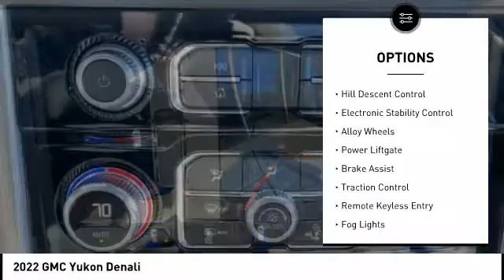2022 GMC Yukon 82062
2022 GMC Yukon Denali

Recent Arrival! Yukon Denali Onyx Black 4D Sport Utility EcoTec3 6.2L V8 4WD SHOP FROM HOME!!, WE SHIP ANYWHERE IN THE US!!, 4WD. 14/19 City/Highway MPG   Price does not include tax, title, license, doc fee or dealer added accessories. Our goal is to make your car buying experience the best possible. Lou Bachrodts virtual dealership offers a wide variety of new and used cars, BMW, Buick, Chevrolet, GMC, Volkswagen incentives, service specials, and BMW, Buick, Chevrolet, GMC, Volkswagen parts savings. Conveniently located in Rockford, IL we also serve Beloit, WI and Janesville, WI. If youre looking to purchase your new dream car, youve come to the right place. At Lou Bachrodt we pride ourselves on being the most reliable and trustworthy BMW, Buick, Chevrolet, GMC, Volkswagen dealer around. Our inventory is filled with some of the sweetest rides youve ever seen! Were the kind of BMW, Buick, Chevrolet, GMC, Volkswagen dealer that takes the time and listens to the wants and needs of our clients. We understand that buying a car is a process that takes a certain amount of careful consideration. Its a lot to wrap your head around but at Lou Bachrodt we do our best to make the car buying experience an easy one. Were the kind of Rockford, IL car dealer that helps you decide exactly what youre looking for. We wont ever make a sale that our customers will end up being unhappy with. Were proud to be the type of Rockford, IL GMC dealer that strives for 100% customer satisfaction. Price does not include tax, title, license and doc fee.  Sale price shown may not include dealer added items or accessories.  You must qualify for rebates and incentives shown.  Please see your salesperson for details.$250 - GMC GM Financial Bonus Cash Program. Exp. 04/04/2022.  Pricing may vary based on current Market adjustment.